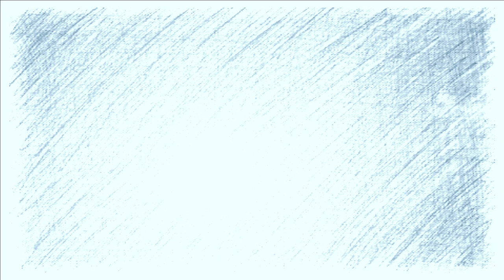Vlog 2 Sandwip Anmone Aurthohin